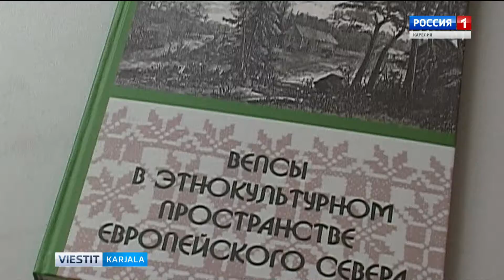Tulkua Kniigumelliccä-tilaisuuteh!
Tänäpiänä kello 16 tulkua Kniigumelliccä tilaisuuteh, kumpani pietäh Vyhod mediakeskuksessa Karl Marksin kavulla talo numero 14.